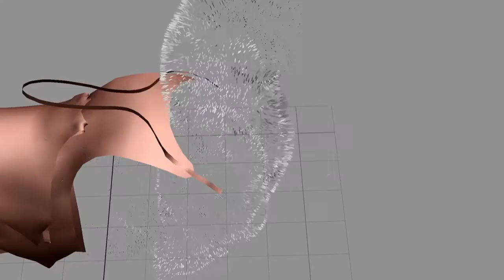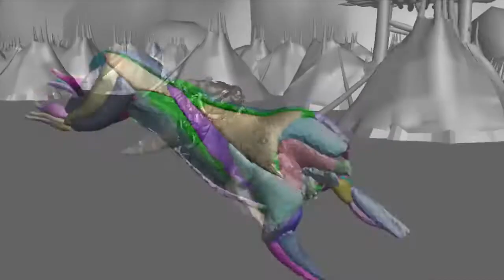Warcraft Movie - The World of VFX - [Blu-Ray/DVD Bonus]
Behind the scene bonus video about Warcraft movie development from the Blu-ray & DVD.